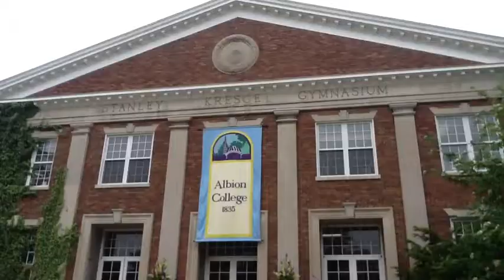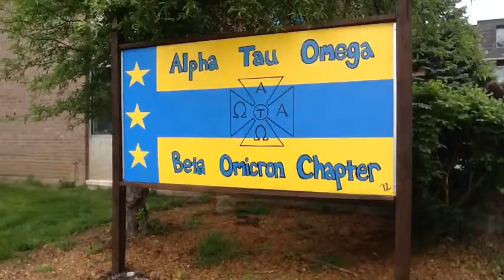Dave Wunderlich Albion College Graduation 2012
iMovie trailer on Dave Wunderlich's Albion College Graduation on May 5, 2012.